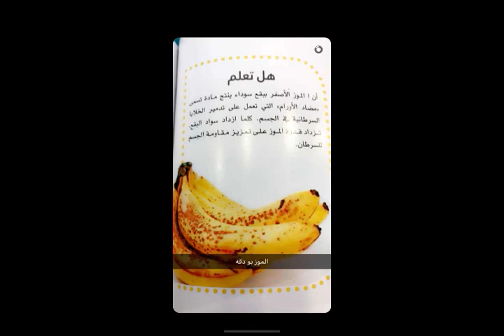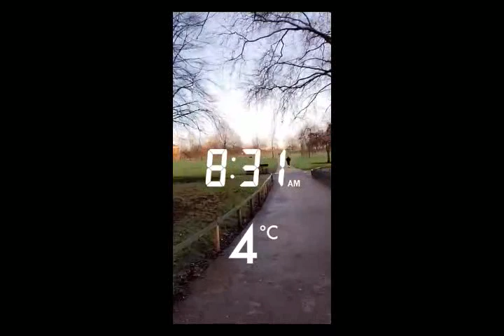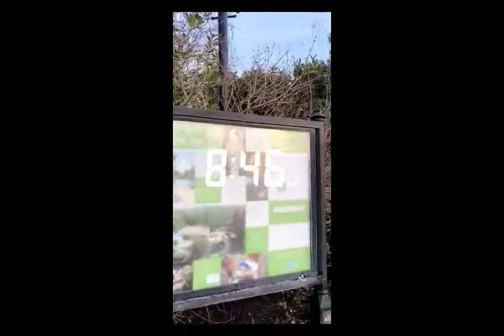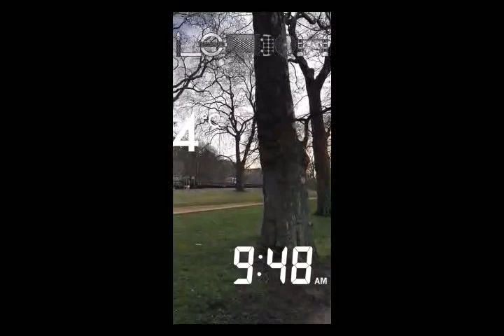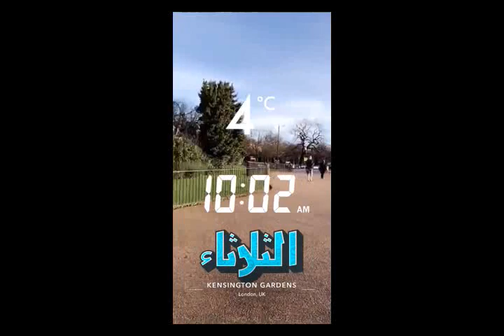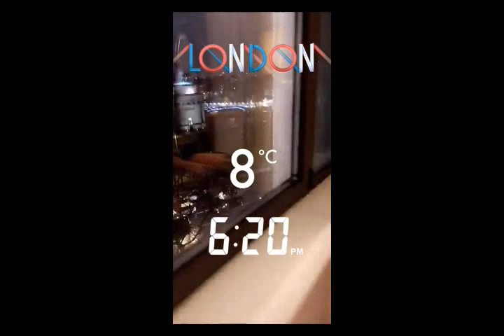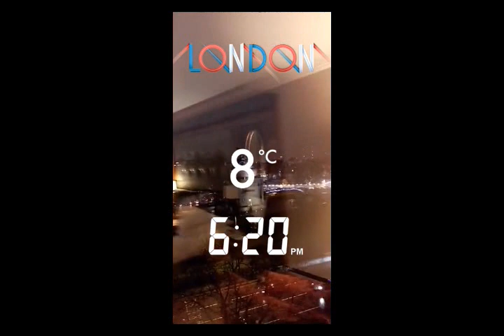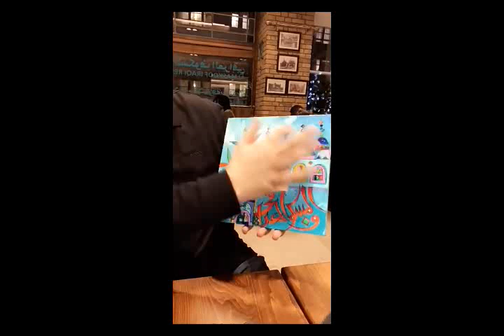خالد الخالدي-لندن ١٢-٢٠١٧ يوميات